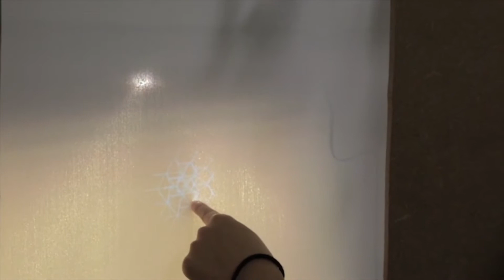Travaux d'étudiants - Bonjour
Découvrez Bonjour, le Grand Projet de fin d'études de Mélanie Meng, e-artsup promo 2014.